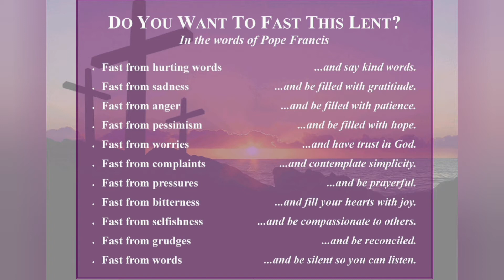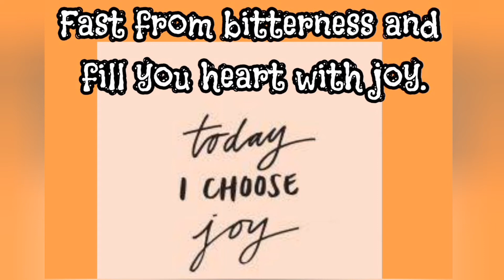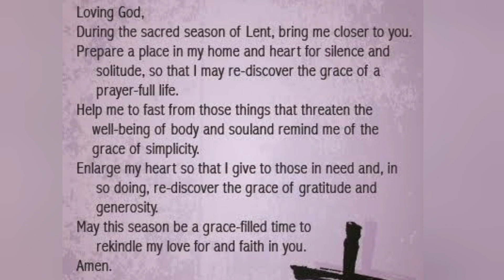FASTING this Lent?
Do you want to fast this lent?

Here are Pope Francis’ simple tips to fast this Lent:

Fast from hurting words and say kind words.

Fast from sadness and be ﬁlled with gratitude.

Fast from anger and be ﬁlled with patience.

Fast from pessimism and be ﬁlled with hope.

Fast from worries and trust in God.

Fast from complaints and contemplate simplicity.

Fast from pressures and be prayerful.

Fast from bitterness and fill you heart with joy.

Fast from selfishness and be compassionate to other

Fast from grudges and be reconciled.

Fast from words and be silent so you can listen.